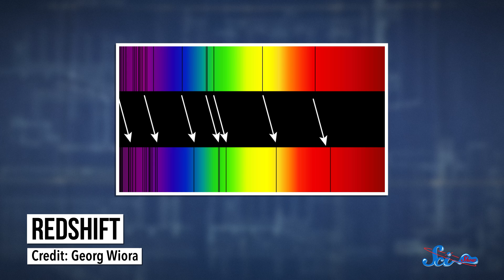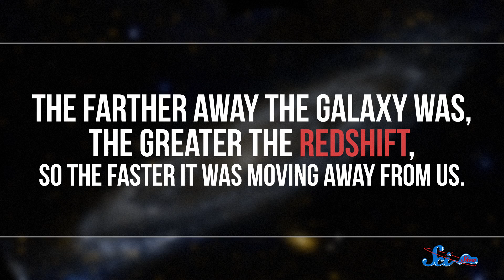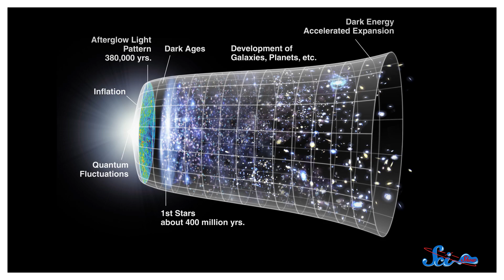Is the Universe Expanding?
Is the universe expanding? About a hundred years ago astronomers made a discovery that helped us unravel the mystery of the history of the universe!